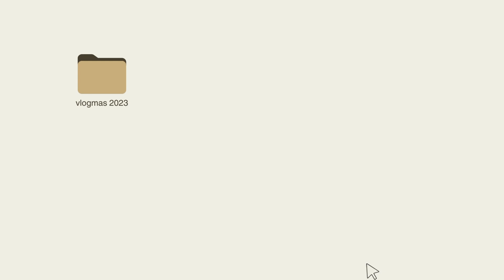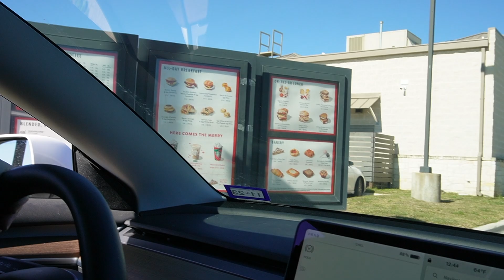VLOGMAS 01: weekend in austin, mini haul, and decorating 🎄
Happy vlogmas day one! 🎄

LINKS 🔗

My vlogging essentials 📹
Go pro